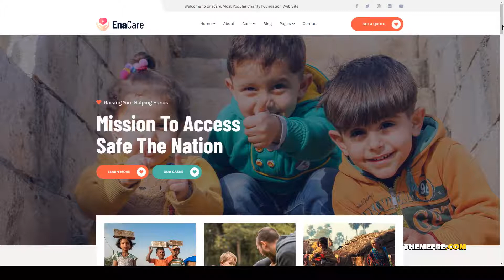Enacare - NonProfit and Charity Foundation WordPress Theme fund foundation Build Website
Columns 4+

 Layout Responsive

 Tags charity, charity foundation, donate, donation, foundation, fund, ngo, non-profit, nonprofit charity, nonprofit html, nonprofit organization, organization, rtl html, social donation, volunteer